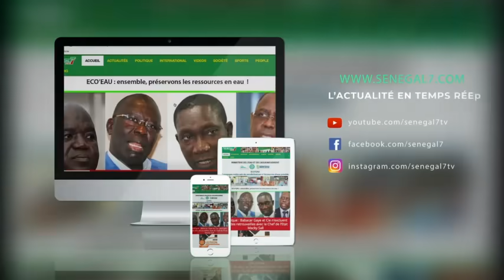Revue de presse (wolof) Zik Fm du mardi 16 février 2021 avec Ahmed Aidara